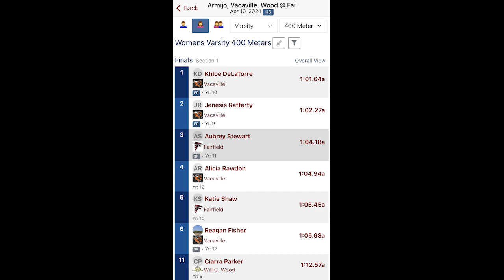M.E.L. Quad Meet - 400M - VG (2024)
Armijo, Fairfield, Vacaville, Wood